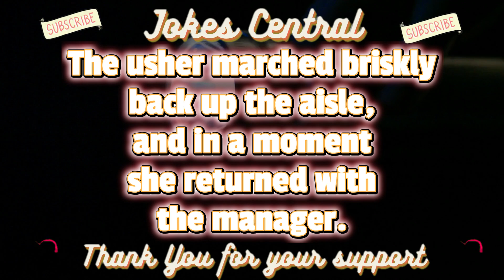SO SELFISH - What else can I say...Enjoy - Funny Joke Jokes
1 - I say Funny Joke . 2 - You Laugh . 4 - We Both live longer . 5 - Simple...

Please checkout my other Channels below -

I would like to Thank canva for the thumbnail and videos.
pixabay. And not for getting YouTube, without you guys this channel wouldn't be possible.